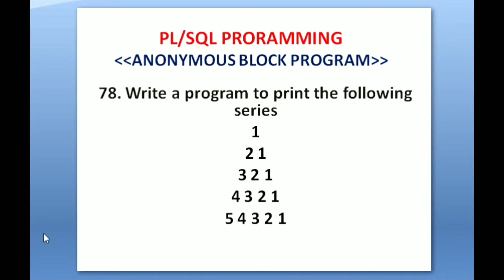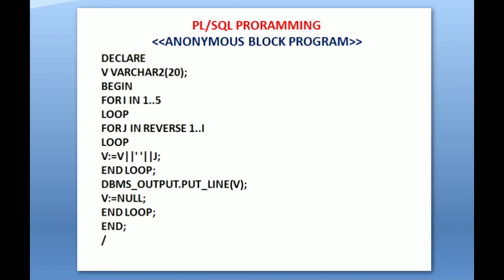78.wap to print the series as per thumbnail pic